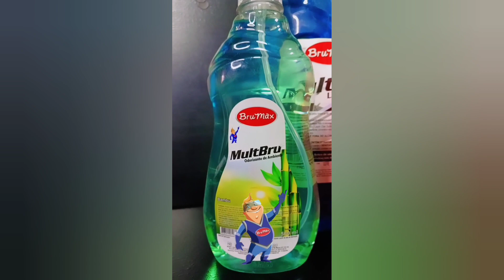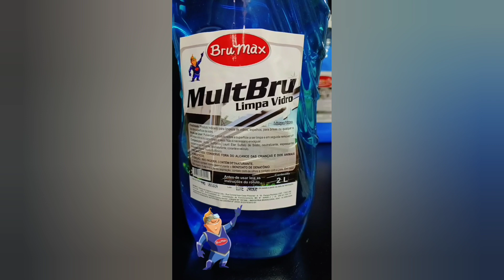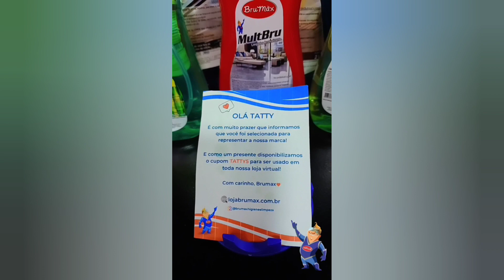BLOGUEIRAS DA FAXINA PIRAM 🫶😍 EU AMEI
Que recebidos maravilhosos eu amei e vcs?
Sei que muitas vizinhas amam aqui faxina e eu super

Sejam Bem-vindos ❤️